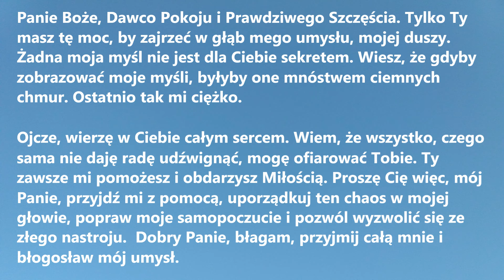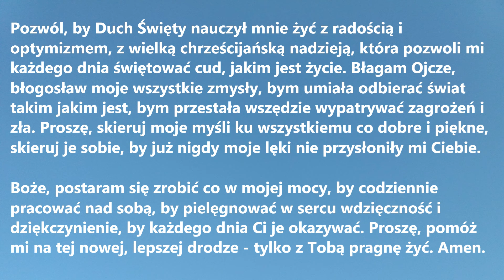PANIE, OCZYŚĆ MÓJ UMYSŁ ZE ZŁYCH MYŚLI | Modlitwa o poprawę zdrowia psychicznego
PANIE, OCZYŚĆ MÓJ UMYSŁ ZE ZŁYCH MYŚLI to Modlitwa o poprawę zdrowia psychicznego, idealna gdy towarzyszy Ci zły nastrój.